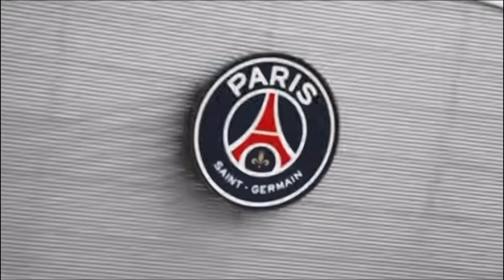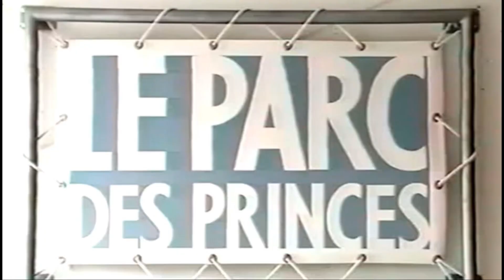PSG : RETOUR SUR LA CRÉATION D’UN GÉANT DU FOOT FRANÇAIS - EP1/5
Collectif Football est à retrouver sur notre Instagram : @collectif football
et donc sur Spotify avec notre Podcast, " Parlons Vrai, Parlons Foot " en suivant le lien
À bientôt pour un nouvel épisode de " Parlons Vrai, Parlons Foot "